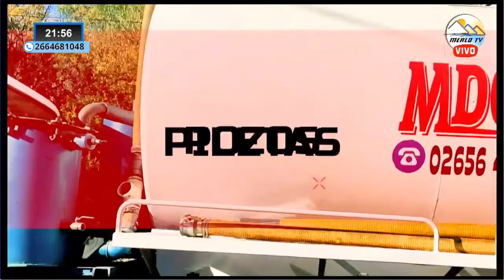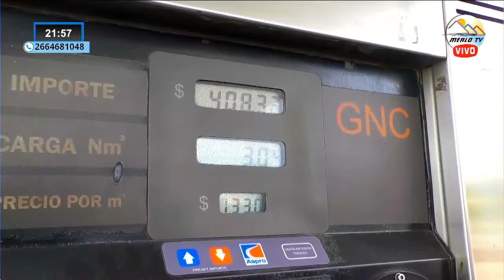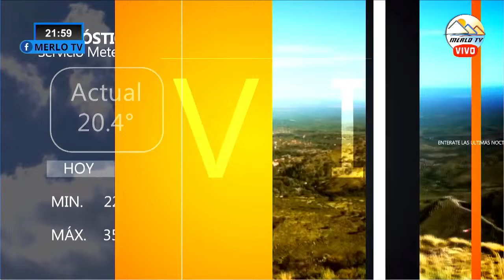PANORAMA CENTRAL 08-02-24